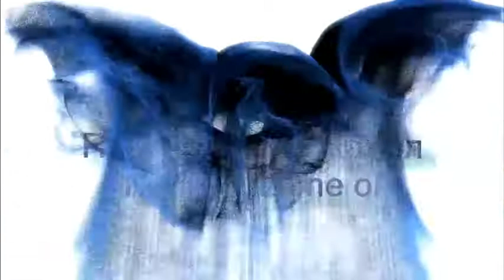Азербайджанский полицейский штык ножом выскоблил с борта автобуса «флаг» сепаратистского режима22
Азербайджанские полицейские, контролирующий 21-километровый участок автодороги Горус-Гафан, проходящий через территорию нашей страны, применили интересный способ восстановления исторической справедливости.

Так, один из них выскоблил штык-ножом с борта пассажирского автобуса изображение «флага» бывшего сепаратистского режима, созданного Арменией на оккупированных территориях Азербайджана.